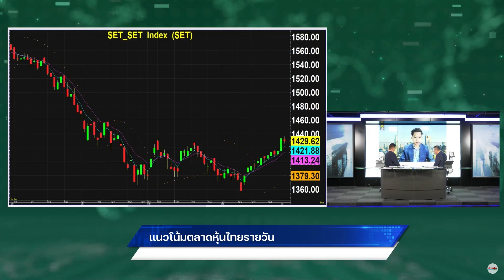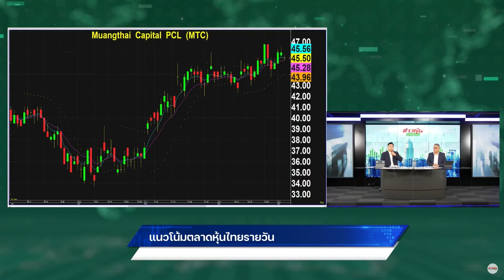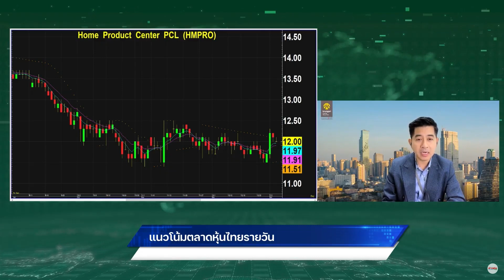"กรภัทร" มองแนวรับ 1,420 จุด แนะ 3 หุ้นเด่น MINT-MTC-HMPRO